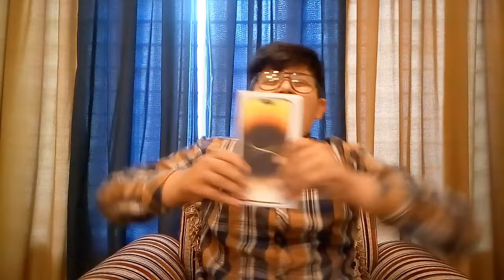Iphone 15 Scam With me || Give Away My scam Mobile || 9 lakh is waste || Scam With Bucket Bhai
What Is Iphone:-

1. The Android operating system allows you to manage files and folders with much more freedom than iOS does. You can view and organize your files on your phone just like you would on a PC. Android phones also connect with laptops or tablets with no setup required.
2. The iPhone is a smartphone made by Apple that combines a computer, iPod, digital camera and cellular phone into one device with a touchscreen interface. The iPhone runs the iOS operating system, and in 2021 when the iPhone 13 was introduced, it offered up to 1 TB of storage and a 12-megapixel camera.
3. Is A Samsung better than an iPhone?
iPhone vs Samsung: Which is Better in 2023? - ReHack
Samsung has the edge when it comes to video quality and customization features, but iPhones tend to have a longer lifespan, better battery life, better resale value and a better ecosystem. Most users will be happy with either brand of phone, though.

Copyright is a type of intellectual property that protects original works of authorship as soon as an author fixes the work in a tangible form of expression.
Its Free copyright You can enjoy Its My work.